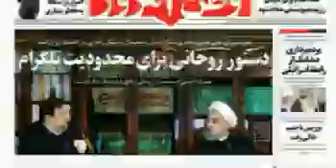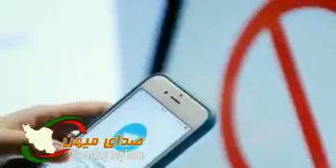ترانه تلگرام روحانی تا تویی همه چیز داغونه براندازم